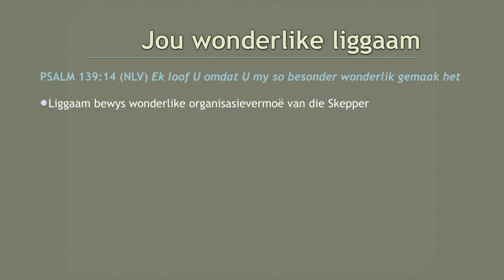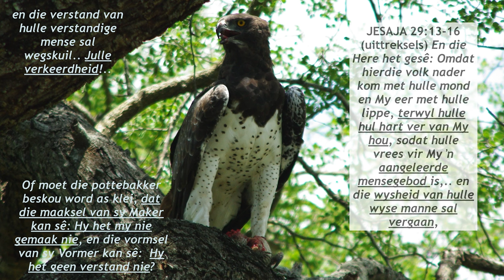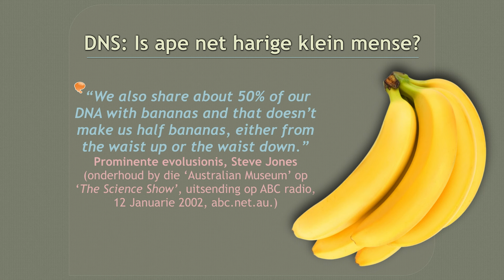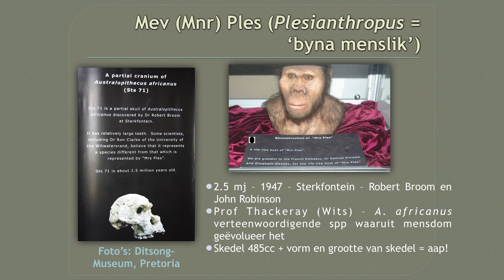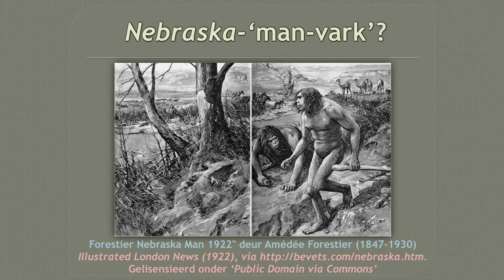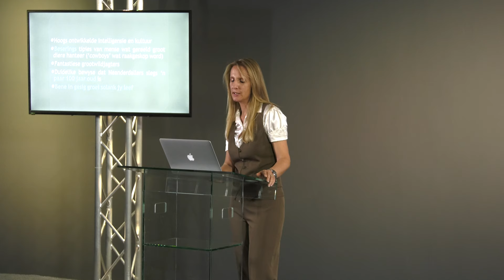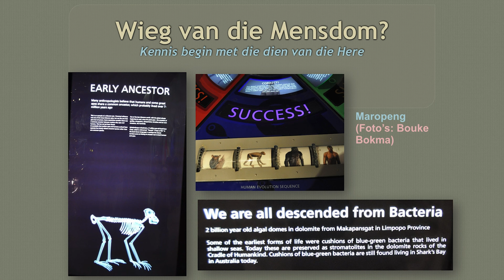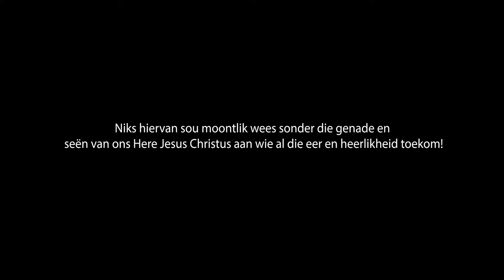Nicolene Filmalter - Menslike Evolusie – Regtig? [Lesing 7]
Lesing 7 in die reeks "Skepping Deur God, of Evolusie.. Uit Niks?"

Is die mensdom bloot 'n chemiese ongeluk - die produk van doellose, blinde evolusie oor miljoene jare? Ons gaan leer oor ons wonderlike liggaam; en dan kyk ons ​​na die 'menslike evolusie’-hipotese asook die belangrike rol wat Humanisme speel in die bevordering van hierdie vals idee.

Die relatiewe onbeskikbaarheid van oorspronklike hominied-fossiele vir vergelykende studies voorsien 'n ernstige probleem in die veld van paleontologie. Hoe verskil mense / ape / bobbejane van mekaar? Is ape maar net harige klein mensies? Ons sal kortliks kyk na die menslike genoom-projek en wat die wetenskap werklik openbaar rakende ons sogenaamde ooreenkoms met sjimpansees.

As evolusie waar was, waar is al die oorgangsvorme dan en wat erken evolusionistiese paleontoloë aangaande hierdie probleem? Dan sal ons na enkele prominente bedrieglike voorbeelde in die 'vals parade' kyk, insluitend Lucy, mevrou (mnr) Ples, Australopithecus sediba, Homo habilis en Homo erectus om uit te vind 'wie is wie in die dieretuin'.

Wat sê prof Rudolph Virchow (die vader van patologie) oor Neanderdallers en hoe word hulle deur evolusioniste uitgebeeld? Ons kyk opnuut ​​na Homo naledi en die rol van vitamien D-tekort, ragitis en kretinisme in hominied-fossiele.

Laastens kyk ons na die steentydperk en die 'grotbewoners' wat so dikwels gebruik word om 'n oningeligte publiek te indoktrineer. Voorbeelde word getoon uit die Wieg van die Mensdom (Sterkfontein en Maropeng). Ons sluit af met die oomblik van waarheid: Wat toon die fossielrekord werklik?